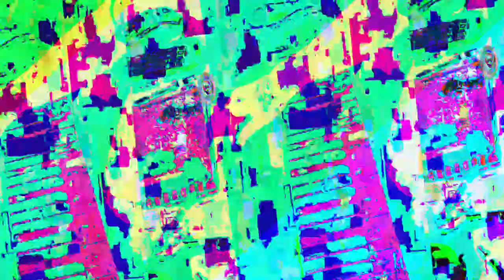[EPILEPSY WARNING] Movie 23 05 19 01h24m23s